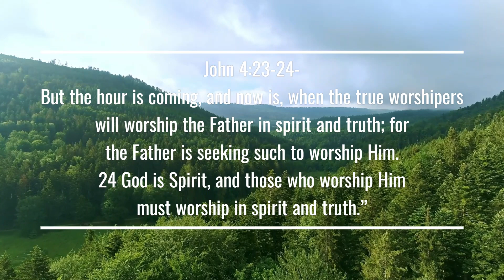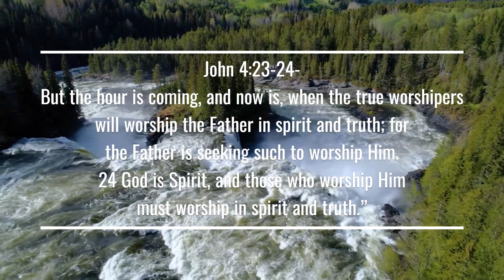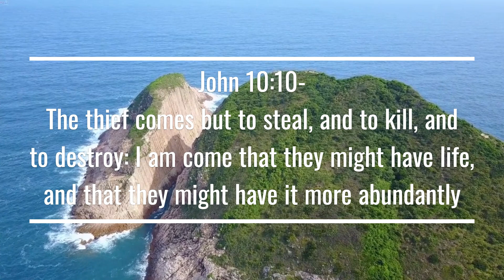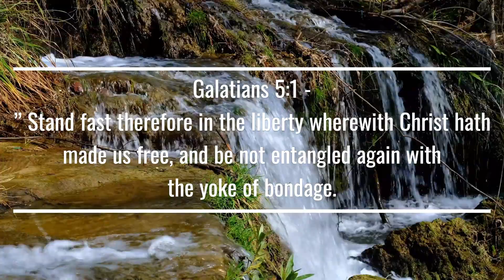Freedom To Restart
Todays Scriptures Are From:

* John 4:23-24- But the hour is coming, and now is, when the true worshipers will worship the Father in spirit and truth; for the Father is seeking such to worship Him. 24 God is Spirit, and those who worship Him must worship in spirit and truth.”

* John 10:10- The thief comes but to steal, and to kill, and to destroy: I am come that they might have life, and that they might have it more abundantly

* Galatians 5:1 says -” Stand fast therefore in the liberty wherewith Christ hath made us free, and be not entangled again with the yoke of bondage.